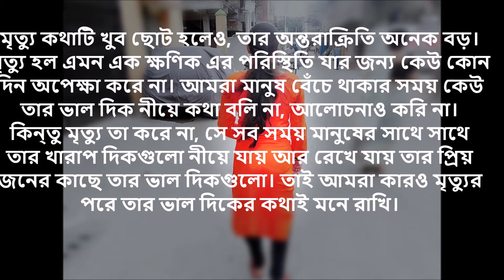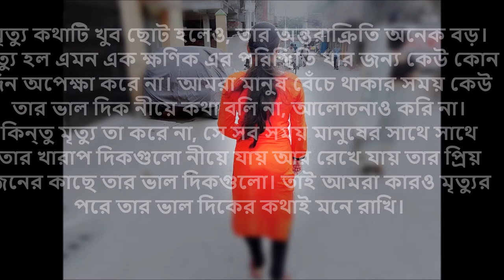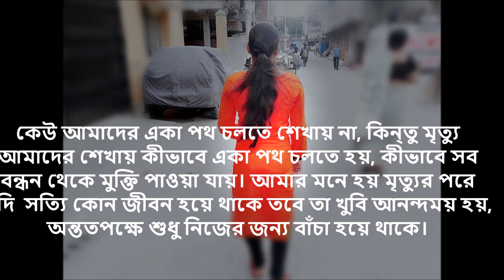মৃত্যু তাদেরকেই শেখায়......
Written By Sumita Banik
Voice Sumita Banik
Editing Joydeep Banik